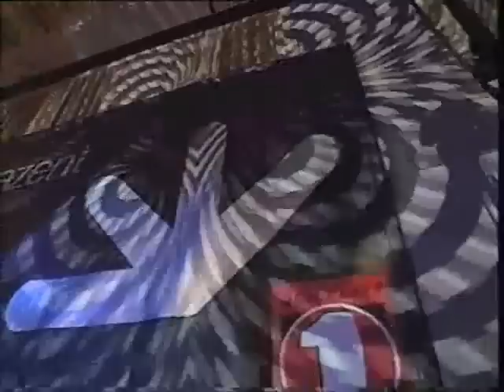Roni Size BBC 1997 (2 of 2)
Roni Size & Reprazent
performing material from "New Forms"
Live on the BBC
1997